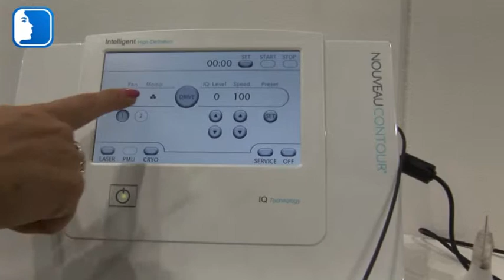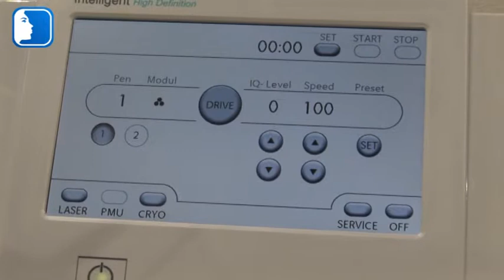Nouveau Contour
Intelligent High Definition apparaat voor gebruik bij permanente make-up behandelingen